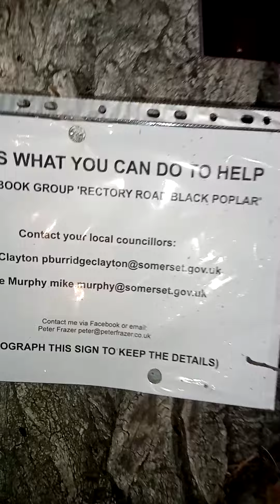Save this tree a haiku by me